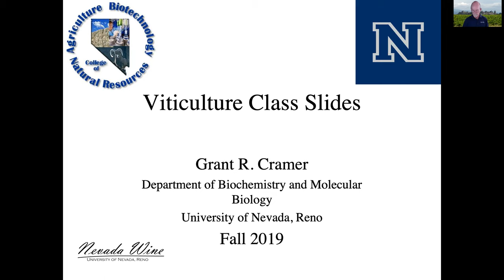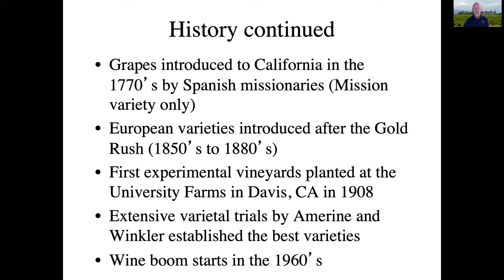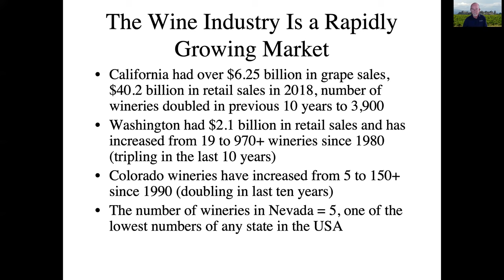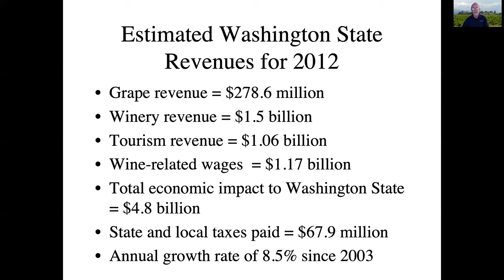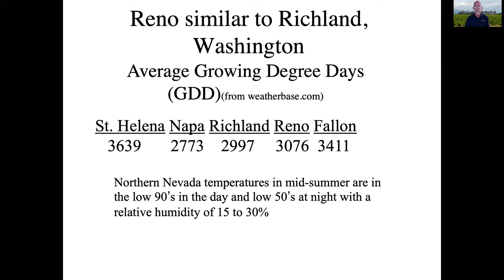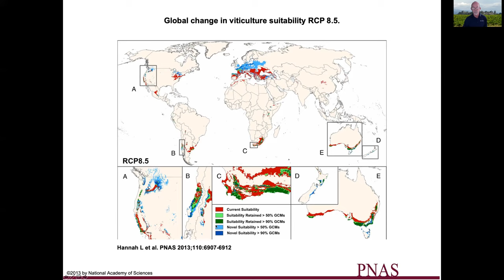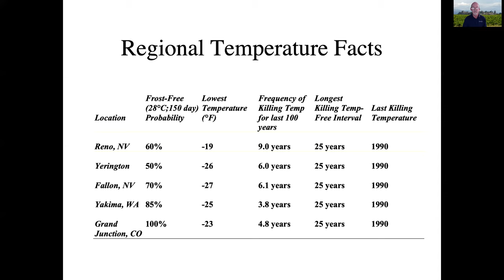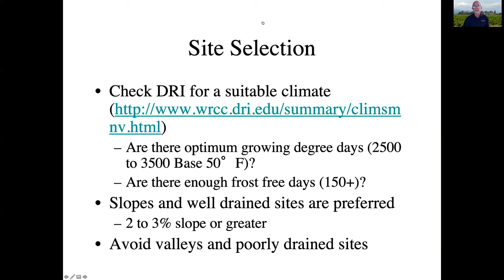NevadaViticultureIntroPart1-WhyNevada?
This is the first video in a series of lectures on Nevada Viticulture. It covers some history, economic and regional temperature data.